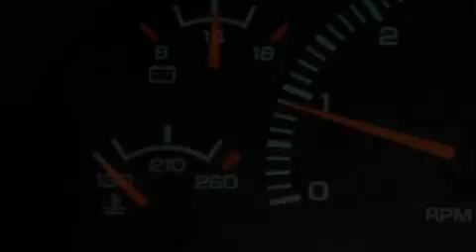Used 1997 Dodge Dakota Ellwood City PA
We are proud to present this 1997 Dodge Dakota.

 Year: 1997
 Make: Dodge
 Model: Dakota
 Engine: Gas V6 3.9L/239

 Exterior: RED
 Miles: 145,107

 1019 Lawrence Ave.

 Preowned 1997 Dodge Dakota Ellwood City PA